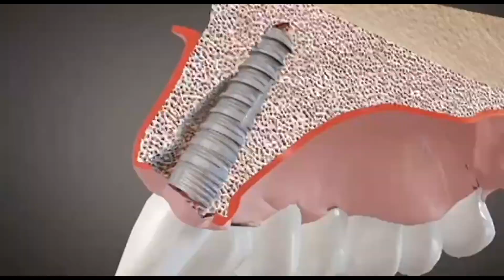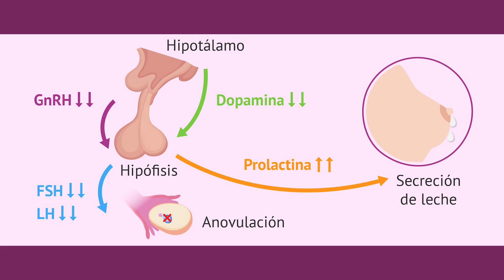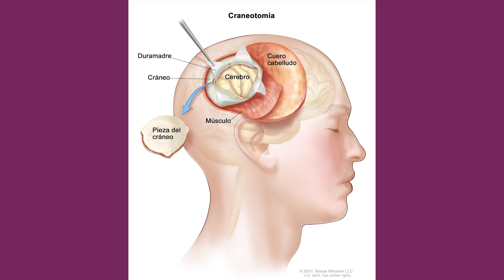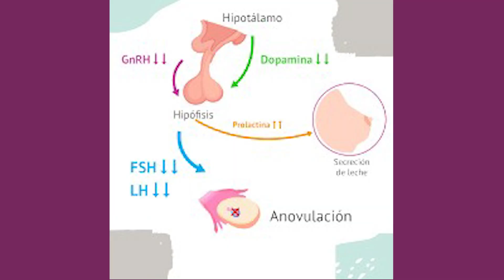Hablemos de salud | 6 11 2023 I RTP Informa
Prolactemia una patología que puede ocasionar trastornos en los pacientes y la importancia de acudir ante los especialistas.